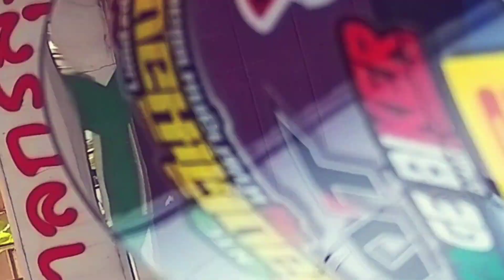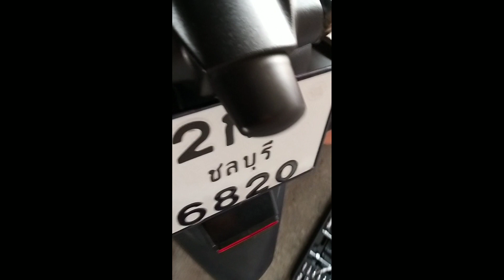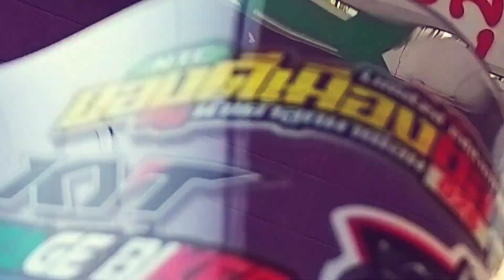How to install TAIL TIDY AEROX 155 | Made in Thailand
For references check this links for my set up:

-192cc set up

-62mm bore up vlog

-1st stage set up stock size piston

LIQWYD - YOU

NO-copy rights